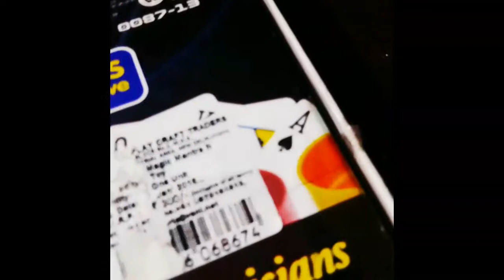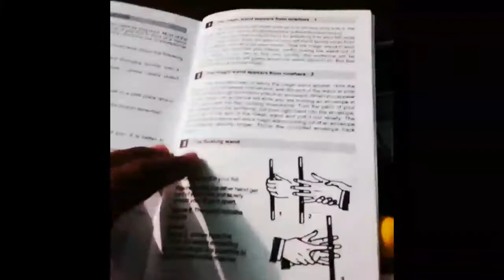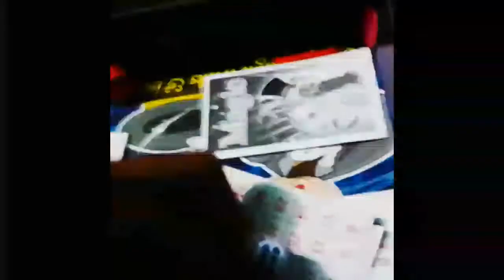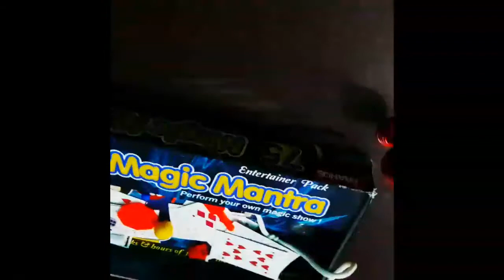75 Magic Mantra Trick Set Unboxing & Review. What's in the box?75 magic mantra Trick Set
hi friends in this video i will unbox my new  75 magic mantra.

About:Tech power solutions is a tech channel where you will get technical videos in free.